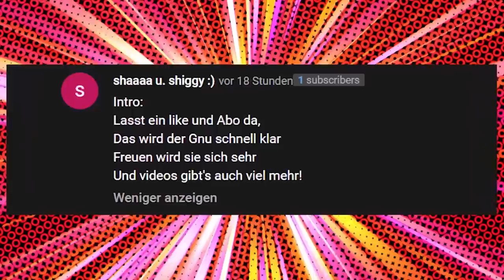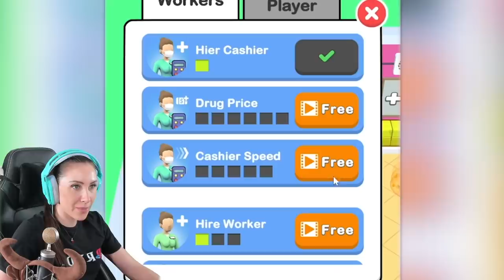Ich biete RIESEN HINTERN To Go an und werde Millionär! Botox Salon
Heute spielen wir Botox Salon und ich erschaffe eine Gesellschaft in der jeder gleich aussieht und biete Hintern To Go an! Mein Salon wird ausgebaut und am ende biete ich alles an! Viel Spaß wünscht dein Gnu bei diesem verrückten Game!

  ►DAS IST DRIN:
-2x RGB Lüfter für hinten und oben
-Windows 10

   SCHREIBTISCH EQUIPMENT
*►Handy Halterung